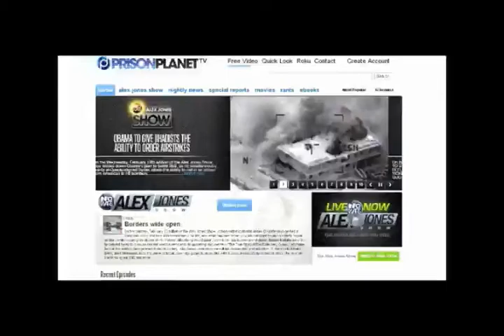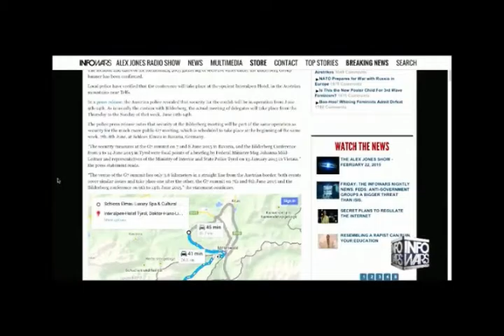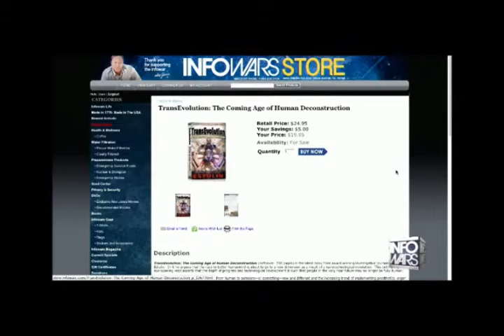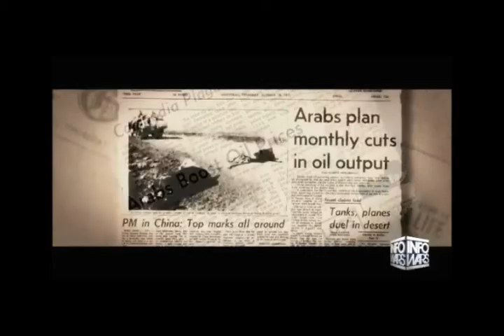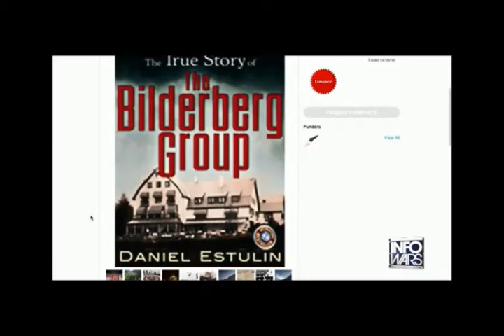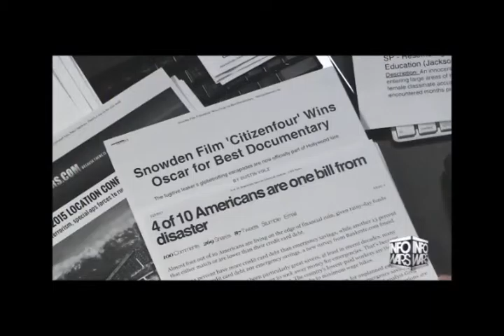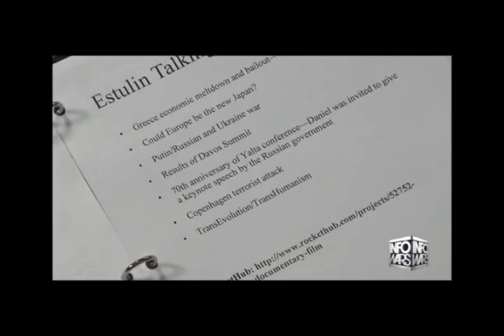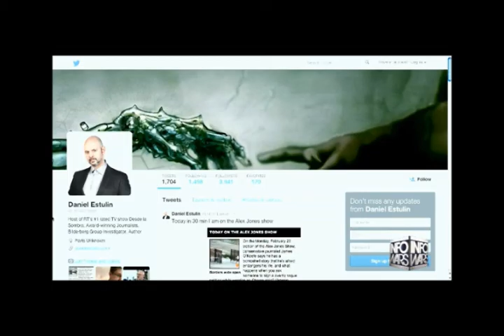Alex Jones interviews Daniel Estulin 2 23 2015